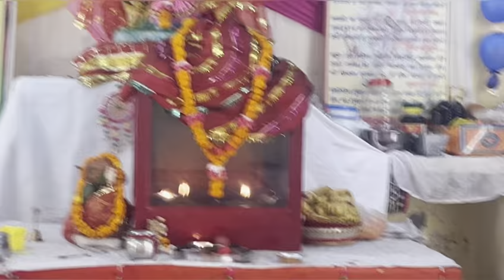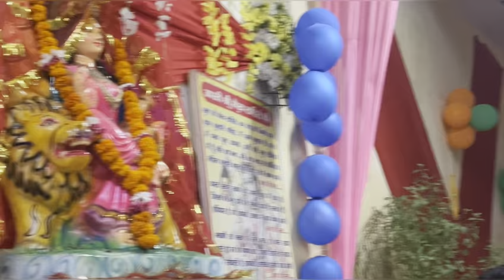तीसरे नवरात्रे के हवन और सुबह शाम की आरती का आनंद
तीसरे नवरात्रे में हवन आरती माला जाप का आनंद